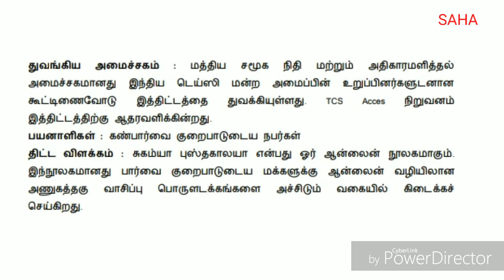Sugamaya Pustakalaya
Ministry of Skill Development and Entrepreneurship. Public Welfare Scheme in India.